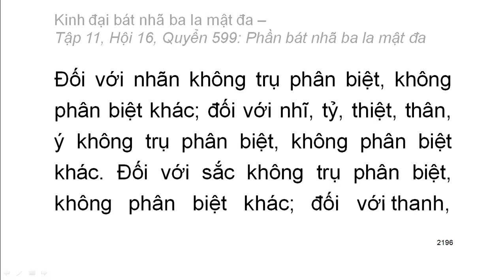Quyển .../600: Kinh đại bát nhã ba la mật đa (tiếp)